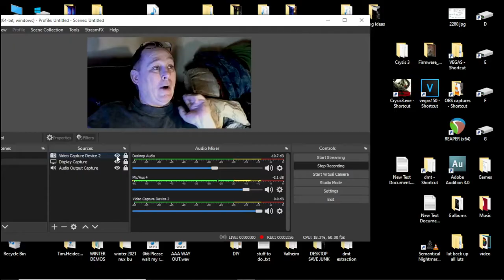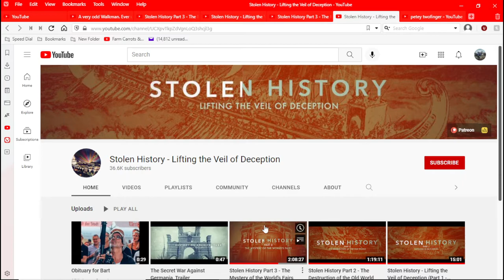recomend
petey has a recomendation for you